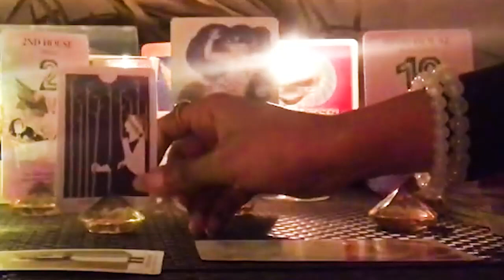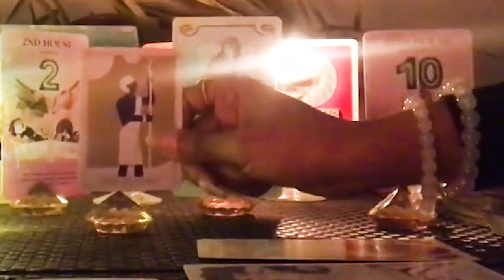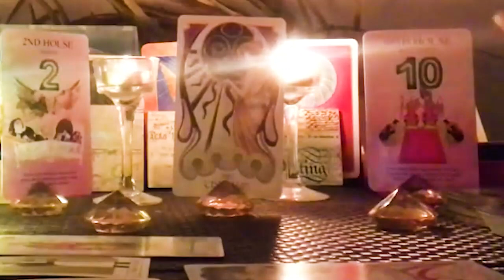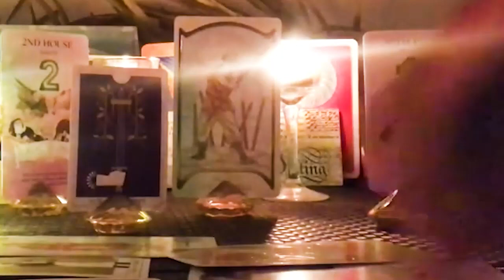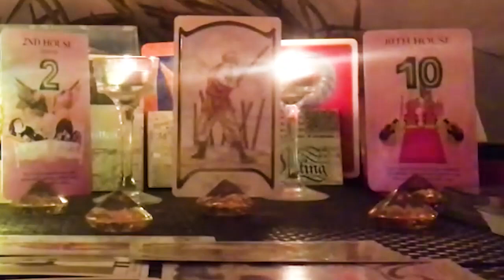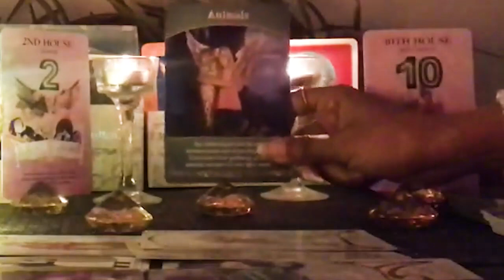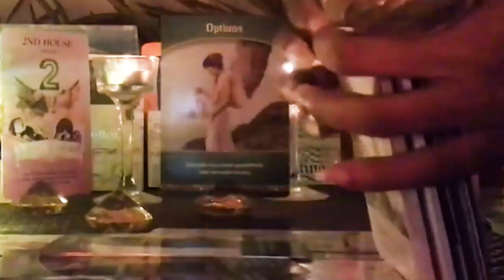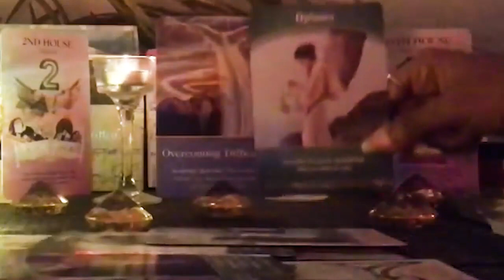CANCER JUNE 2023 - A WISE PERSON TELLING THEM COMMIT TO CANCER JUNE LOVE TAROT READING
Hello!!!